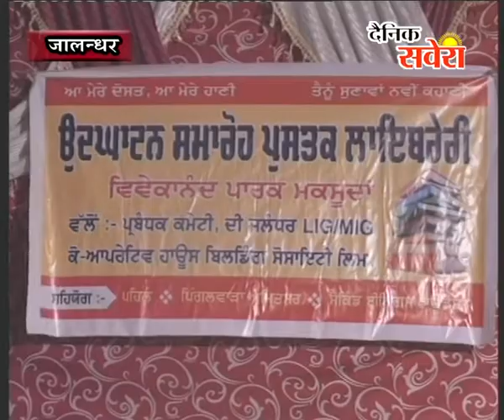नव निर्मित लाईब्रेरी के उदघाटनी समारोह में के.डी. भंडारी ने विशेष तौर पर शिकरत की